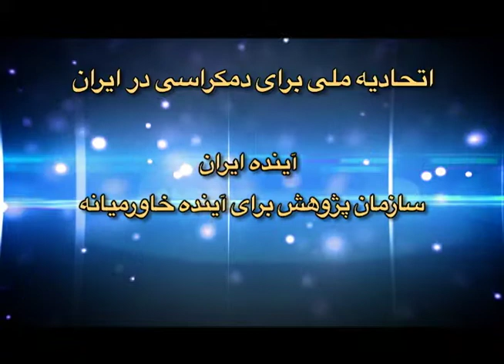AD Demokrasi Youtub